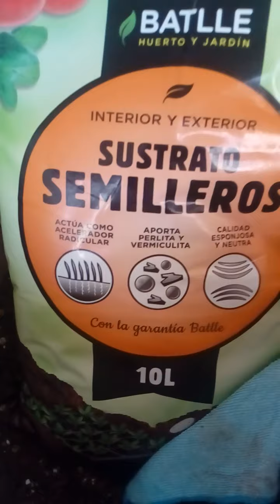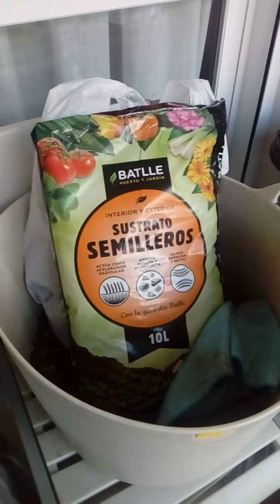Mis geranios necesitarán fertilizantes.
Hola, amigos jardineros🤗🤗🤗

Con éste vídeo quiero mostrar que las plantas dan muchas alegrías cuando las vemos crecer felices, responden contentas a nuestros cuidados ofreciéndonos su belleza 💫💫pero también sufrimos con ellas cuando las vemos
 enfermas,😓😓 aunque le demos los mejores cuidados.

 🗣️🗣️🗣️Mensaje para principiantes, no sois asesinos de plantas. Las plantas también tienen su ciclo vital.

No dudéis en poner una planta en vuestras vidas.👏👏👏

comparto un vídeo donde podéis ver un Pequeño tour por los geranios de mi balcón antes de fertilizarlos.